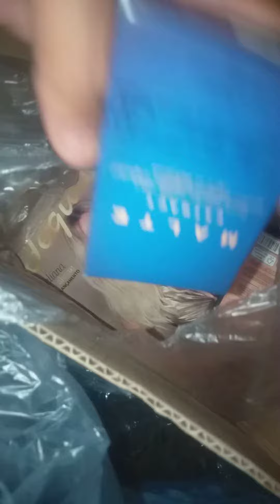2°pedido jequiti eps 03/2023